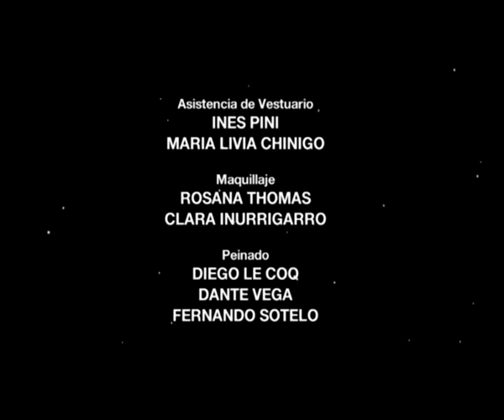Amanda O, Capítulo 72 Completo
Natalia Oreiro en Novela Amanda O Oficial Episodios completos. Amanda, Paloma, Demo y Net concluyen que Dante es el mismo Fausto Vivaldi
Con la actuación de Natalia Oreiro y Luciano Castro.